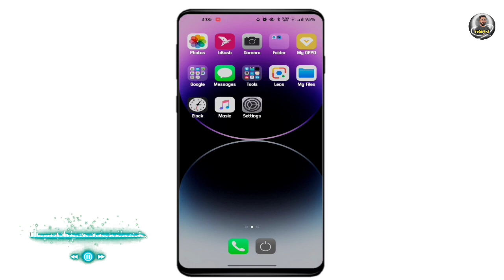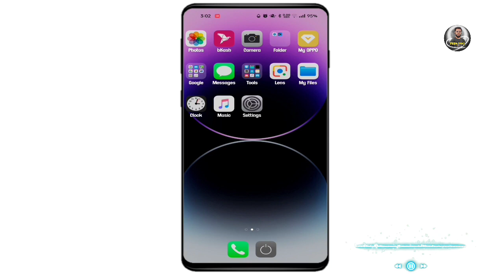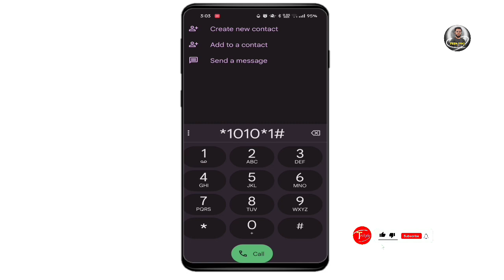gp emergency balance grameenphone emergency balance